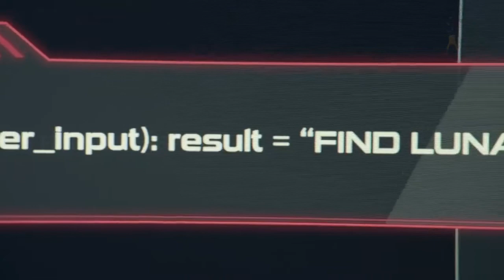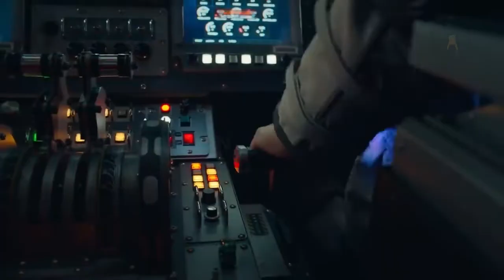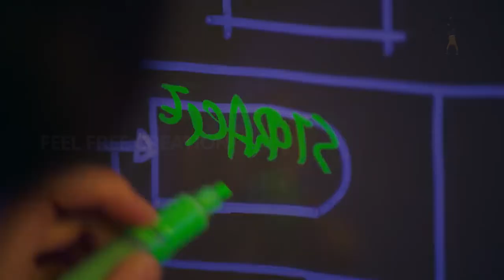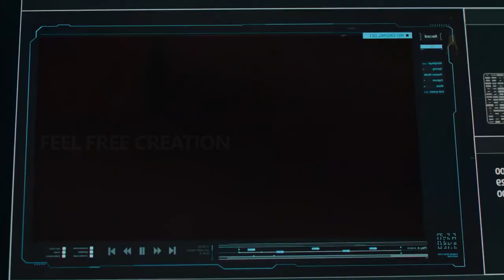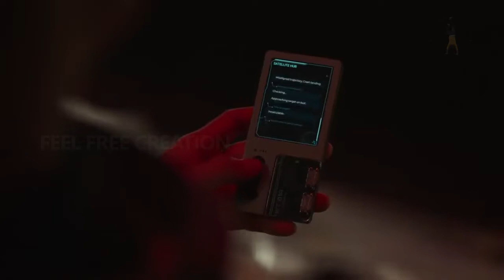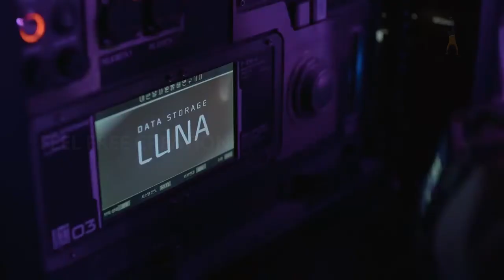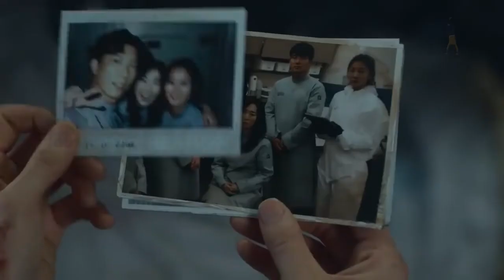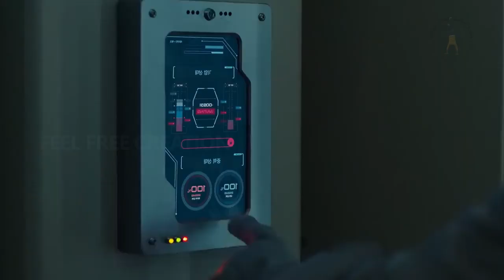The Silent Sea 2021 Explained in Tamil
The Silent Sea (2021) Sci-Fi drama explained in tamil. The Korean Netflix thriller Drama-Season film “Silent Sea” story summarized with a full episode ending explanation.
The Plot is about few space explorers who attempt to retrieve samples from an abandoned research facility. A mission in which Dr. Jian and Mr. Hand travel with the rest of the group. They were on a search because a station named Bahlae was destroyed by the officials due to a rumor of leaked radiation, and their mission was to determine if this was the case. They want to take the samples from there, but they only have 24 hours. Jian's sister was also on that mission, but she died. Juan receives a message from her sister, which states that he must go there and find Luna. They planned their journey in accordance with Bahlae's pace station. They arrive here. Later, they discover many corpses there, and the Doctor claims they died as a result of drowning, but no one believes this because how can anyone die in the station as a result of drowning? Later, Jian is aware that the Moon is in the main storage. They go through the storage units but they discovered nothing.
Gi Su, a member of their group, was implicated with someone else. Jian notices Gi Su discovers a capsule, which is then interrupted by someone. Jian discovers this is a young lady. They approach the girl in order to save her, but she escapes and the luna water does not kill her. Everyone died as a result of the Luna water because it affects people. It keeps multiplying itself in the human body because it isn't stable. They discovered Luna was receiving water from the Luna. Jian pursues Luna until she reaches the room where she has been living for the past 100 years. She discovered a hard disc and pictures of her sister, indicating that this was her sister's room.
The truth was on the hard drive that the people who died here were testing Luna water in people. Jian tells the chief the truth and explains that Dr. Choo chose me because my sister was also on the mission and she was concerned that I would not reveal the truth. Jian approaches Kim and asks, "What if we bring Luna with us?" He says I'll find out some other way. But Jian refuses to believe anyone. Finally, Jian notices Luna has removed er space suit and is standing on the moon. She was able to breathe normally. Hans was also shown in the station, and Luna gives Hans a sticker of his daughter before a spacecraft appears and rescues them. This marked the end of the film.
In my opinion it is a must-see for any sci-fi fan. This storyline was well-written and offered a few intriguing perspectives on humanity's future. The cast's acting is superb, and I thoroughly enjoyed the Silent Sea season. It has something for everyone: it's impactful, sentimental, and has enough suspense scenes to keep everyone entertained. I can't even express how much I enjoy this season because it has the dramatic tension, drama, and overall flow of any great series. For all of us, it is an overnight success. In this video, we covered all of the episode explanations, which are listed below:
1- Balhae Lunar Research Station
2- Three Storages
3- Cause of Death
4- The Truth Comes Out
5- Secret Storage
6- Key to Salvation
7- Luna
8- The Silent Sea
The Silent Sea is a South Korean survival drama television series, also known as 'Goyo-eui bada,' that is currently streaming on Netflix and had been written and directed by Park Eun-kyo. I'd want to point out that this movie drama does not tell you the straightforward story, and it's quite unique from the others. The excellent thing is that, as with Squid Games, not everything happens all at once.

Credit(s):
Images and footage Source: Netflix
Director: Park Eun-kyo
Producer: Jung Woo-sung
Edited By: Gong Yoo
Based on: The Sea of Tranquility by Choi Hang-yong

Story narration

Thanks.